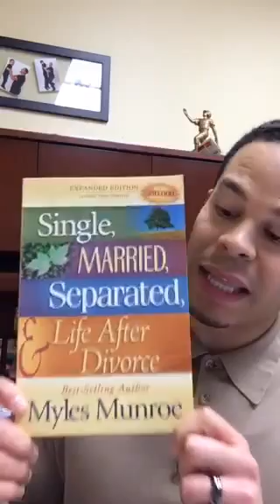TOP Reasons Why Marriages & Relationships FAIL!